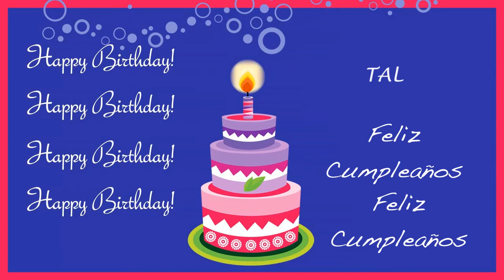Tal Card Tarjeta - Happy Birthday